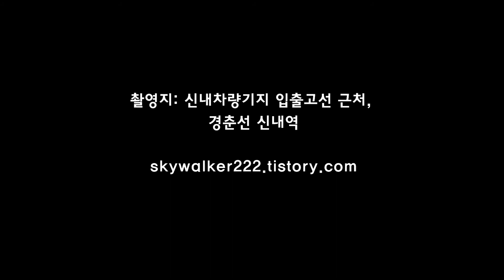6호선 열차 신내차량기지 출고영상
장소: 신내차량기지 입출고선 근처, 신내역(경춘선)